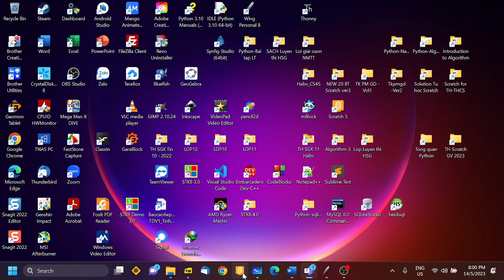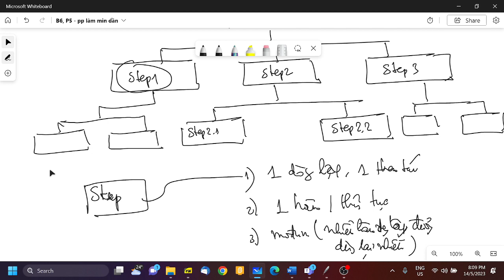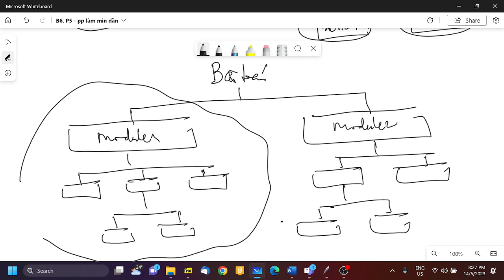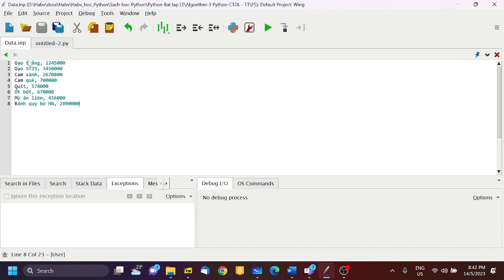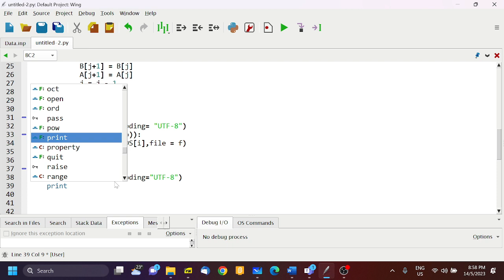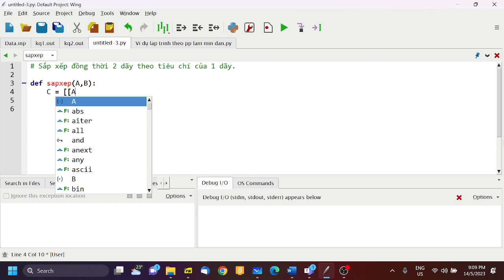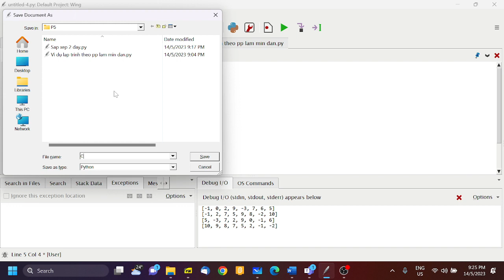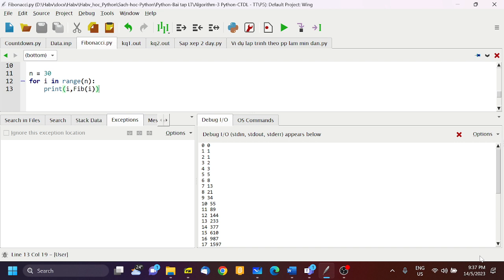B6, Python- CTDL-Thuat toan 2023 05 14 20 00 32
Video lớp Python - CTDL - Thuat toan, 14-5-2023